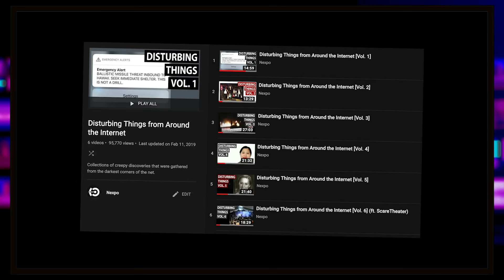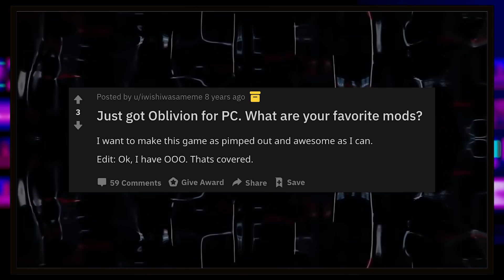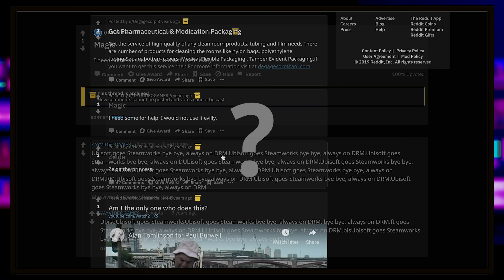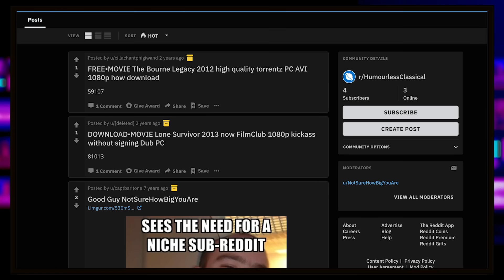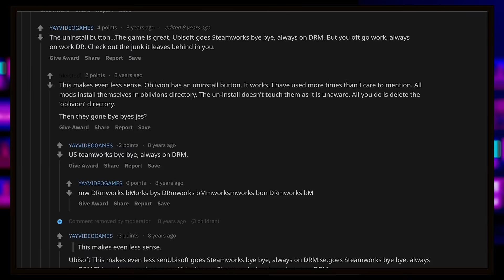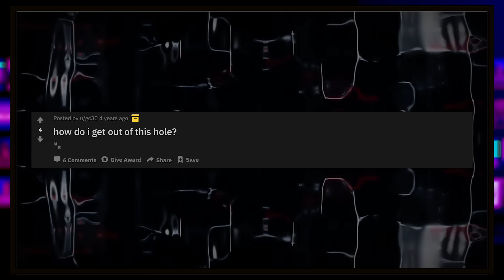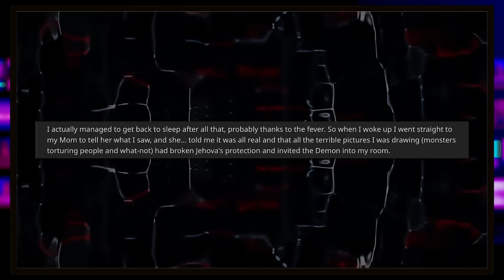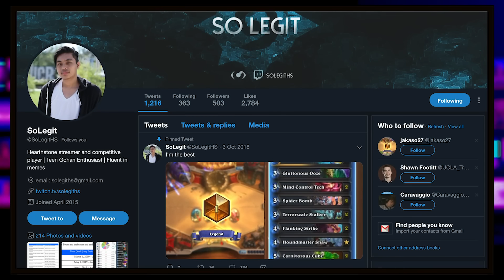What Really Happened with u/YAYVIDEOGAMES?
In 2010, a Reddit user by the name of YAYVIDEOGAMES shook the Internet with a very ominous outburst that left Redditors completely dumbfounded. Since then, the mystery has simply faded into obscure Internet history without ever really being investigated. Tonight, we’re going to take a deeper look into what exactly it was that happened, and what some possible explanations could be.

Massive thanks to SoLegitHS!

End credits: Black Heat - Ross Bugden